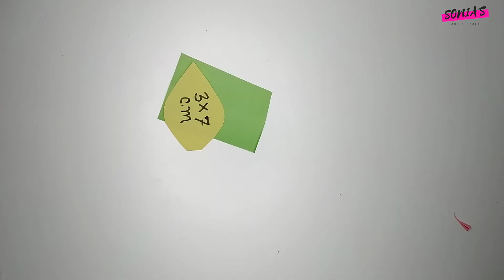Very Easy Paper flower stick | Easy paper flower making | Easy home made decor | Easy craft ideas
I hope you liked this video and will try it soon.

Your comments and shares will inspire me to create more interesting content like this.

In this video I have shown you can
easily make a beautiful paper flower bouquet. You can use it to decorate your house and living room. Thanks! :)

🎥 To watch similar but different art & craft videos click on the links below-

. Social Media.